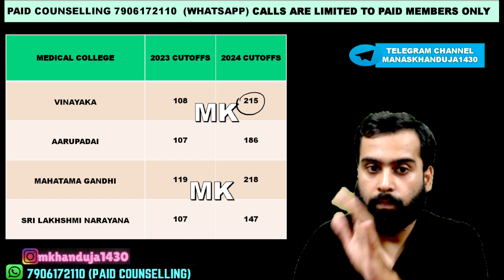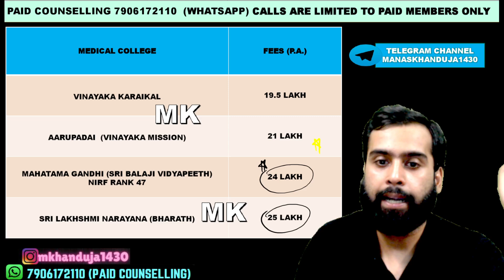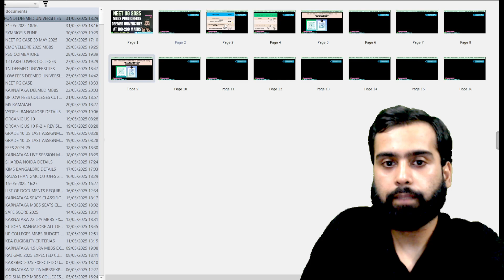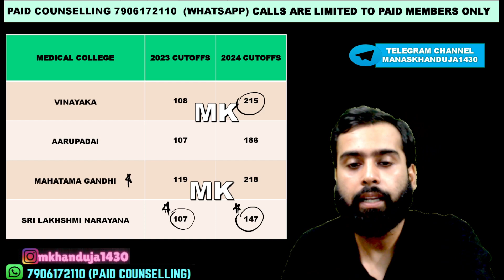NEET UG 2025 | 100-200 MARKS DEEMED MEDICAL COLLEGES PONDICHERRY MBBS BUDGET | LOW SCORE MBBS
NEET UG 2025 | 100-200 MARKS DEEMED MEDICAL COLLEGES PONDICHERRY MBBS BUDGET | LOW NEET UG SCORE DEEMED MEDICAL COLLEGES PONDICHERRY | MANAS KHANDUJA | PAID COUNSELLING: 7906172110 (WhatsApp) ; Instagram: mkhanduja1430
NEET UG 2025 CUTOFFS MBBS
PONDICHERRY DEEMED MEDICAL COLLEGES
100-200 NEET UG MARKS DEEMED UNIVERSITIES
DEEMED MEDICAL COLLEGES PONDICHERRY
AARUPADAI PONDICHERRY MBBS
DEEMED UNIVERSITIES BUDGET MBBS
PONDICHERRY MBBS CUTOFFS
DEEMED MEDICAL COLLEGES PONDICHERRY MBBS CUTOFFS 2025
VINAYAKA KARAIKAL MBBS
MBBS CUTOFFS DEEMED MEDICAL COLLEGES
NEET UG CUTOFFS MBBS
LOW NEET UG SCORE MBBS PRIVATE COLLEGE
NEET UG PRIVATE MEDICAL COLLEGES CUTOFFS
LOW SCORE MEDICAL COLLEGES CUTOFFS
MBBS DEEMED UNIVERSITY CUTOFFS
MBBS PONDICHERRY